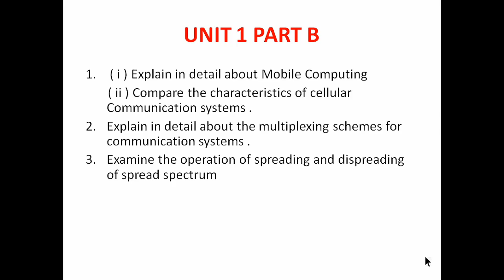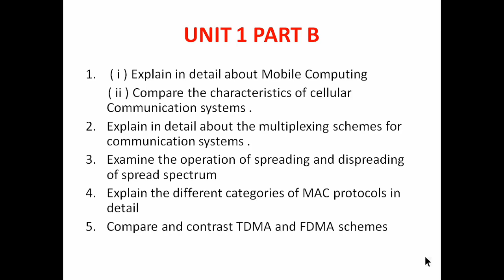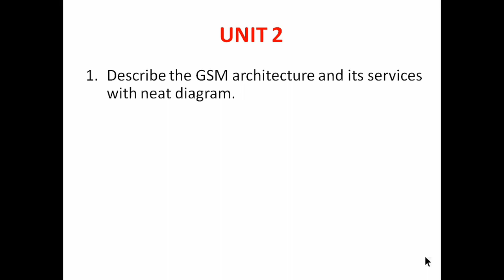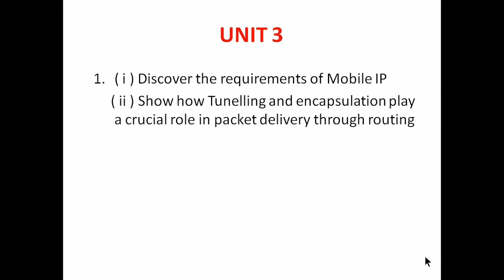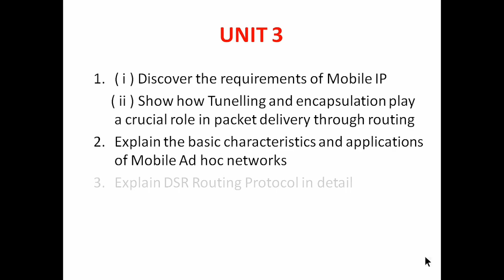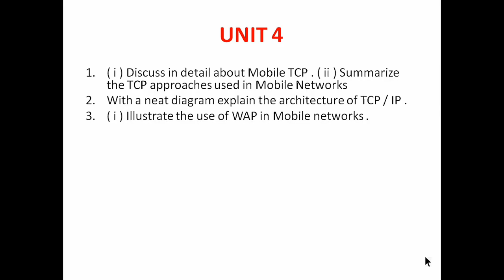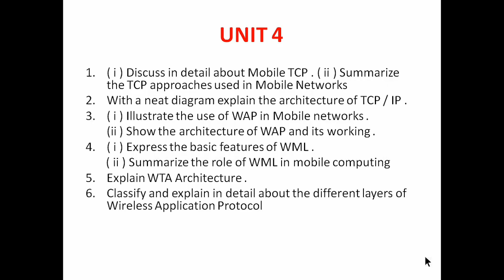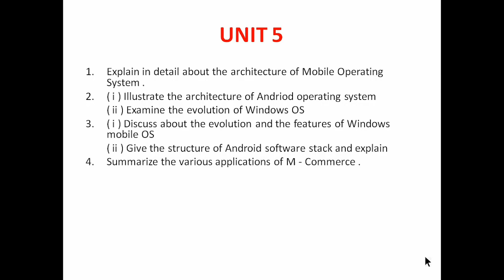CS8601 mobile computing important questions 2022 |R2017|anna university latest news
CS8601 mobile computing important questions 2022 |anna university latest news tamil|mobile computing

All subject importamt question